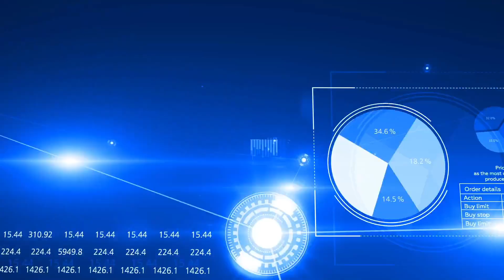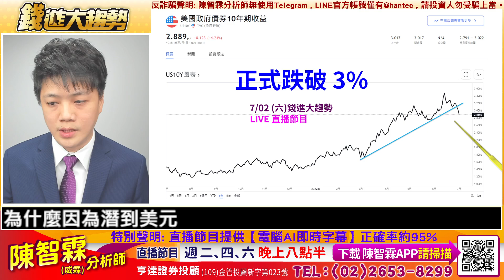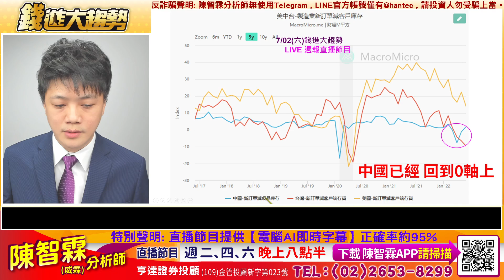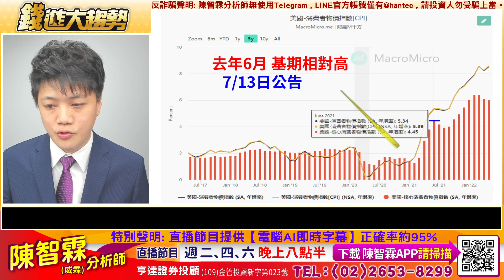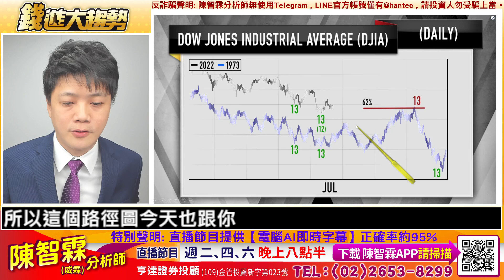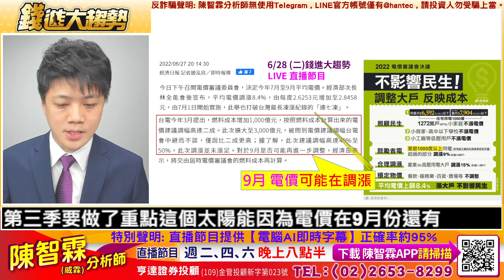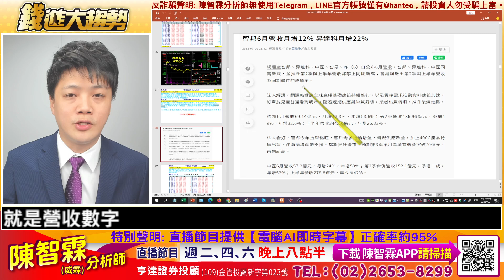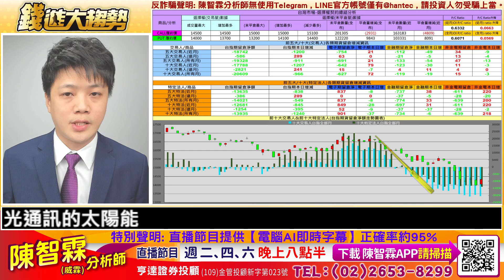【 20220707 股市直播LIVE】數字卻意外的好 景氣衰退?趨緩? ，金融市場反應 烏俄戰事終?，中國提前發債擴大基礎建設 基本金屬聞訊大漲 | 陳智霖分析師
股市致富路上，「陳智霖分析師」獨家專屬手機APP，與你相伴。
陳智霖(威霖)為台灣合格合法的CSIA證券分析師，將近20年的金融市場投資經驗，希望透過「陳智霖分析師」獨家專屬的手機APP平台，隨時隨地，只要一支手機，幫助投資人在茫茫股海找到投資方向，在爆炸式的新聞中找到最具有價值的資訊，從國際財經到產業趨勢，重點掌握、深入解析，只要一機在手及互動學習，你也可以是投資達人。
【陳智霖分析師-獨家專屬手機App平台】下載方式：
聯合再生 安集 元晶 中興電 台積電 台半 神準 宇智 茂迪 台達電 智易 上銀 樺漢 亞徳客-KY#鴻海#裕隆#昇達科#昇貿#上緯投控#漢磊#中鋼#新唐#聯發科#貿聯#廣積